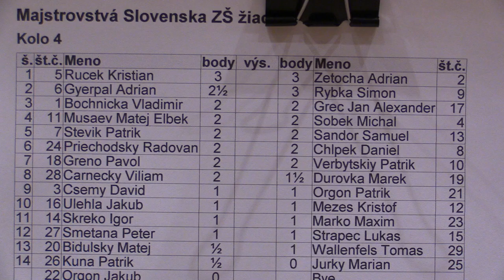žiaci ZŠ 4.2. Gyerpál Adrian - Rybka Šimon 1 - 0